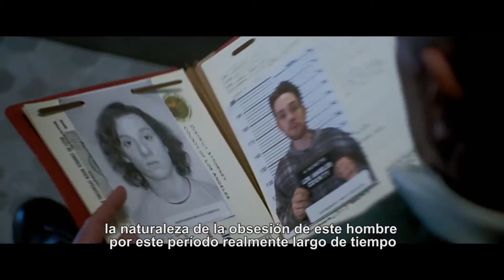FullScreen - Temporada 2 - Episodio 19 - Zoom In - Secretos de una Obsesión